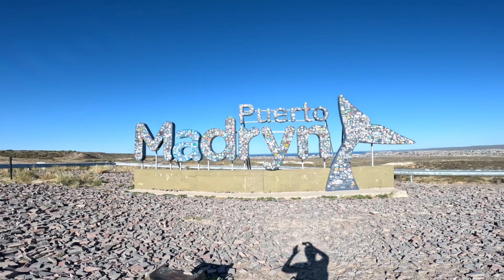El GOLPE más DURO 😓💔 / Me pongo de PIE! 💪☺️ (Capítulo:3 / Ep:1)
Tu apoyo es necesario para continuar con esta aventura!!! Si dejas tu nombre en el Cafecito ☕ te podré saludar en el próximo video 😉

Tramo 1: Buenos Aires - Bahia blanca ( rutas:3 / TOTAL: 664km)
Tramo 2: Bahia Blanca - Gaiman ( Ruta 22-251-3 / TOTAL: 734KM)
Tramo 3: Gaiman - Esquel (Ruta 25 - TOTAL: 587km)
Tramo 4: Esquel - Piedra del Aguila ( Ruta 40-237 / TOTAL 490km)
Tramo 5: Piedra del Aguila - Puelches (Ruta 237-22-6 / TOTAL 491km)
Tramo 6: Puelches - Trenque Lauquen (Ruta 152-35-5 / TOTAL 426km)
Tramo 7: Trenque Lauquen (Ruta 5 / TOTAL 420 km)

Toda la vuelta: 3.800 km